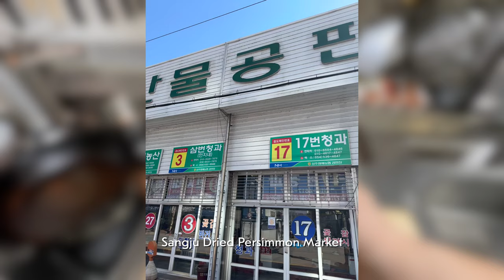🇫🇷 The Ultimate French Pepper Steak black pepper angus steak steak au poivre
[Ingredients]

Dry-aged Hanwoo tenderloin
Port Wine - 2 tablespoons (TB)
Jameson whiskey - 1 teaspoon (TS)
Heavy cream - 200ml
Butter
Chopped onions
Chopped garlic
Crushed pepper
Whole peppercorns

Embark on a culinary journey to the heart of France without leaving your home with our latest video: "🇫🇷 The Ultimate French Pepper Steak in my home: A Culinary Journey to France steak au poivre". 🍽️✈️🇫🇷

In this video, we dive deep into the rich flavors and meticulous techniques behind the classic French dish, Steak au Poivre. From selecting the perfect cut of beef to mastering the art of the peppercorn sauce, we've got you covered. 🥩🔥

Whether you're a seasoned chef or a curious foodie, this video will transport you straight to a Parisian bistro, all from the comfort of your kitchen. Bon Appétit! 🌍👩‍🍳👨‍🍳

Remember, your journey to becoming a master of international cuisine starts here. 🚀🍴